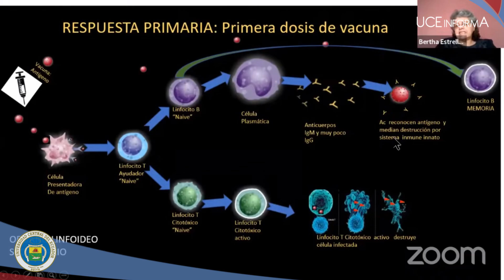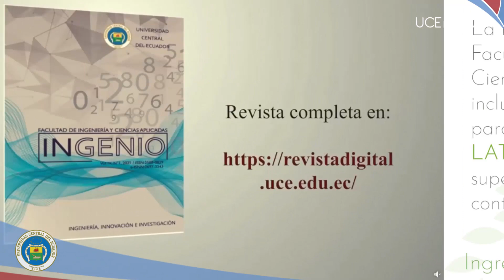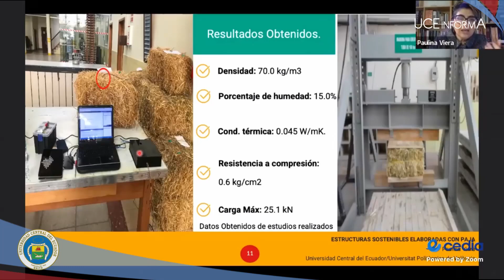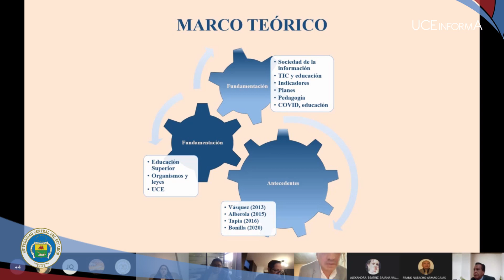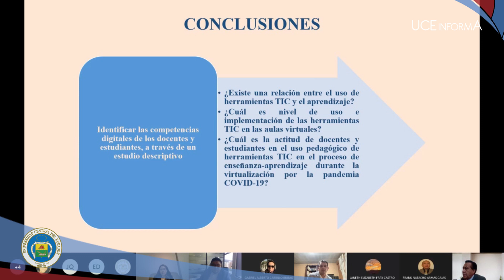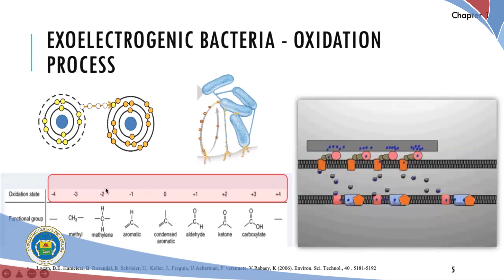UCE INFORMA 316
Facultad de Ciencias Médicas presentó la ponencia ¿Vacunas en niños menores de 5 años? En las instalaciones de la Facultad de Ciencias Biológicas se aplica dosis contra la Covid-19 a niños y niñas de 3 y cuatro años. Revista Ingenio es incluida en Latindex. Universidad Central del Ecuador impulsa diálogos sobre mujer y ciencia. Se presentó avance del Programa Doctoral en Gestión Sustentable del Agua y Riego. Se desarrolló proceso de defensas públicas de los trabajos de titulación para nuevos Maestrantes en Educación, Mención Gestión del Aprendizaje Mediados por TICs. Carrera de Danza participó en Festival "La Place de la Danse”.